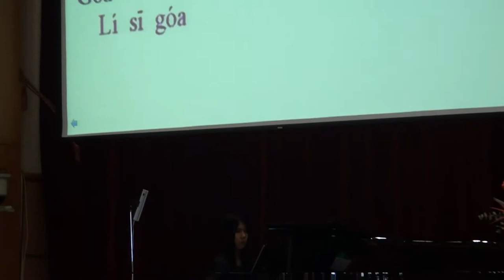20150329台語禮拜 聖詩